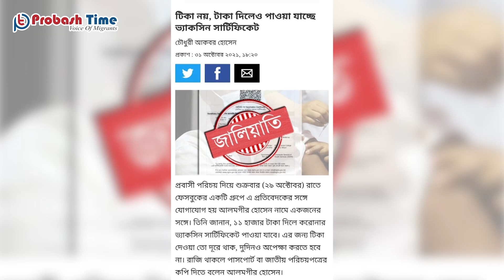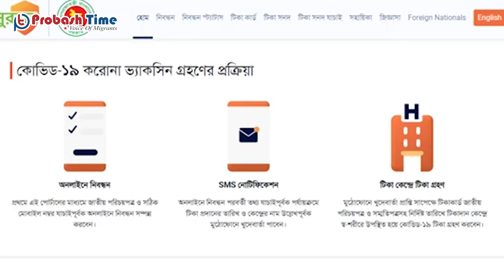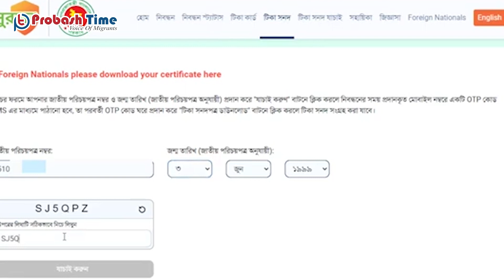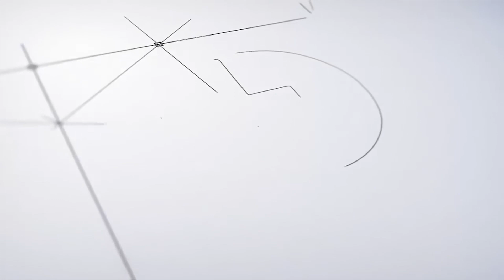টাকায় মিলছে বাঘের চোখ!| Corona Vaccine | Probashi News | Probash Time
- Team Probash